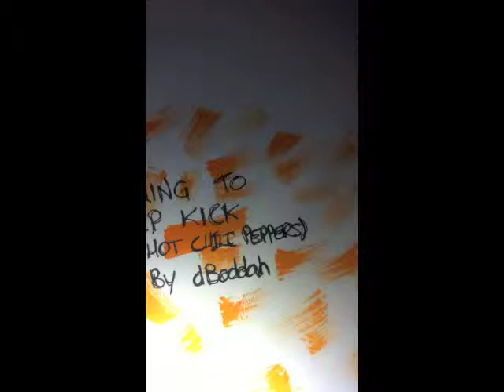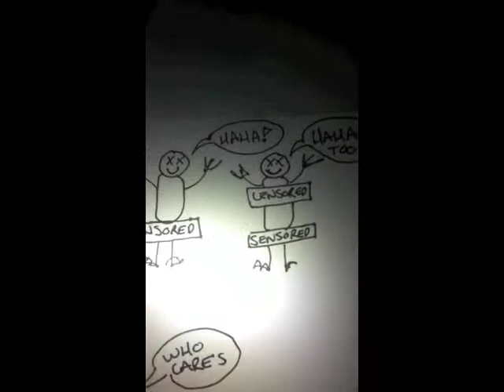"ugly shit" by dBoddah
an animation-ish thing for the opening of deep kick by the red hot chili peppers
doodles by dBoddah Oct 17th 2013